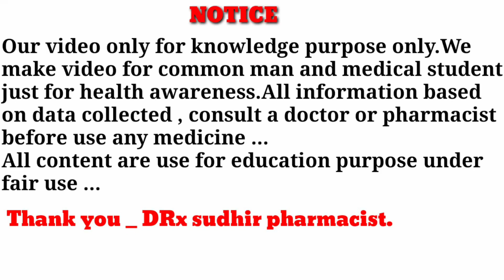pantakind dsr tablet use in hindi | gastic ulcer kese thik kare | gerd disease kya hota hai | drx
pantakind  dsr tablet use in hindi | gastic ulcer kese thik kare | gerd disease kya hota hai | DRx sudhir pharmacist

apko DRx sudhir pharmacist channel pe swagat hai
dosto aj ki iss video main panta kind dsr tablet k bare main discuss kiye hain
dosto pantakind dsr ki composition ki bath kare to isme raheta hai pantoprazole and domperidone tablet raheta hai jo ak proton pump inhibitor hai ...yeh hamare stomach main acid secretion ko balance kar ke kam karte hain .

Dose ki bath kare dosto to isko ap din main ak bar Khali pet Lee sakte hain
children doctor ko consult kare ⚠️

Some useful video link u may like

pantoprazole side effects
pantoprazole 20 mg
pantoprazole
pantoprazole 40 mg
pantop dsr
pantoprazole tablet
pantoprazole and domperidone tablet
pantoprazole tablets
how to use protonix tablet!
gerd
best antacid capsule
best antacid tablet
pantoprazole gastrointestinal tablet ke fayde
pantop 20 mg
pantoprazole tablet 40 mg ke fayde
pantoprazole tablet ke fayde
pantoprazole long term side effects
pantopeazole in hindi
pantop 40 mg tablet
pantop 40 mg tablet uses in hindi
pantop tablet
pantop tablet uses in hindi
pantop tablet 40 mg
pantop tablet uses
pantop 40 tablet
pantoprazole and domperidone
pantoprazole uses
pantocid 40
pantoprazole dosage
pantoprazole sod dr 40 mg
pantoprazole 40 mg capsule
pantoprazole capsule
pantocid l tablet
gerd symptoms
gerd acidity
gas
omeprazole capsule ki jankari
omeprazole gastro resistant capsules ip 20 mg in hindi
pantoprazole sodium domperidone tablets used for
pantoprazole gastro resistant and domperidone prolonged release capsules ip
pantoprazole gastro resistant tablets ip 40 mg
pan 40,pan 20,pan 20 tablets uses in hindi,pan 20 tablets

About : DRx sudhir pharmacist Is An Medical Channel In Hindi,Here We Provide Medical Knowledge About Disease, Treatment,Medical Procedure, Allopathy Drugs For Medical Student And Comman Man